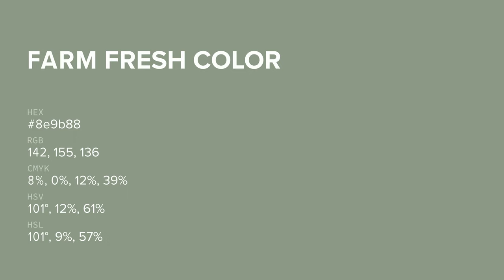Farm Fresh color 8e9b88 hex color - Green color - Warm color 8e9b88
What color is Farm Fresh ? 8e9b88 hex color - Green color - Warm color 8e9b88

Hex 8e9b88 Color Code is also known as Farm Fresh color.